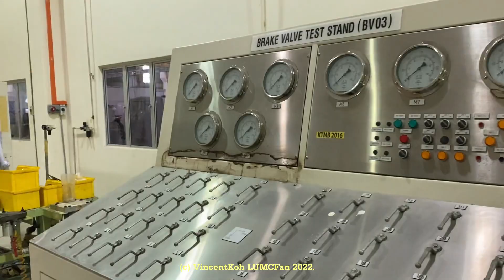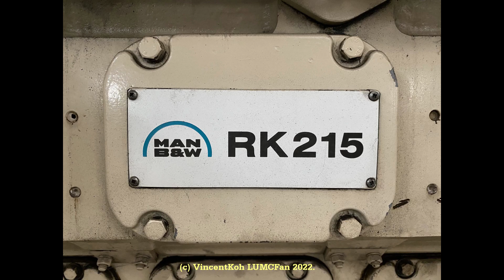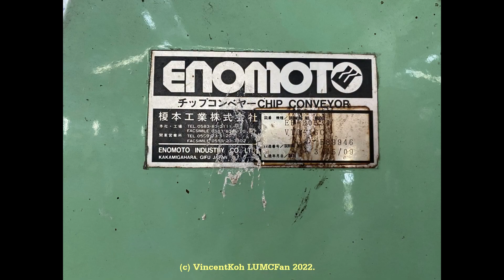[500 Sub Special!] Batu Gajah Locomotive Workshop Visit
28 September 2022, 10.22am to 12.31pm.

Special thanks to MRFC for organising this depot trip and of course thank you to KTM for allowing us to pay a great visit! It was insightful to feel the Wall-E within haha amongst other things going on. Still taking my time to digest the technical information though :p